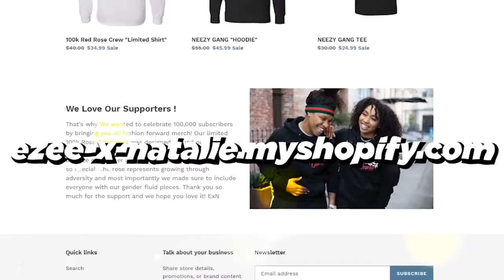Never Have I Ever CHEATED TRUTH REVEALED